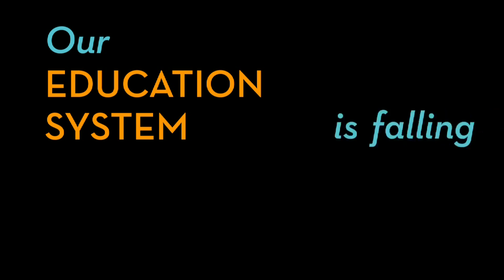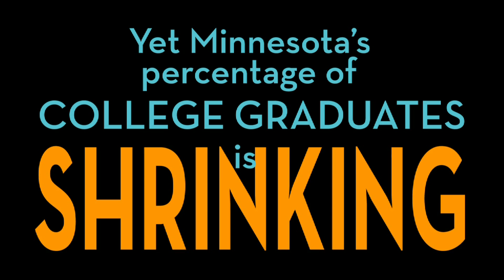Minnesota's Challenge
Minnesota's in trouble. Today we face three stark challenges. Our economy is falling behind the nation's. Health costs are rising. Our percentage of college graduates is shrinking. In this three part event, experts get ten minutes each to give their solution to a pressing challenge on three evenings: March 23: Our economy, March 30: Our health, April 6: Our education. From 4:30-6:30 p.m., at Humphrey Center, 301 19th Avenue S., Minneapolis.